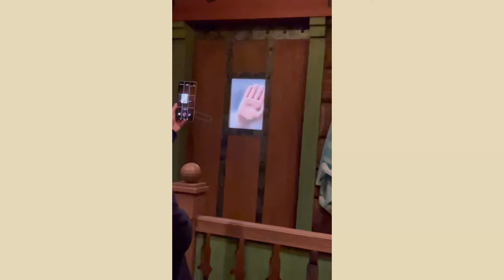【vlog37】2023.11オープン！！香港ディズニーよアナ雪エリアを紹介❄️⛄️❤️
Thank you for wThank you for watching my video.
I introduce Japanese sightseeing spot. If you have a question, please ask me anytime❤️

こんにちは！
今回も見ていただきありがとうございます。
vlog38個目は、香港ディズニーアナ雪エリア様子をアップしました🥰
2023.11オープンで、オープンすぐ行けて嬉しかった🫶🫶

に食べ物の詳しい情報載せてます🍜❤️